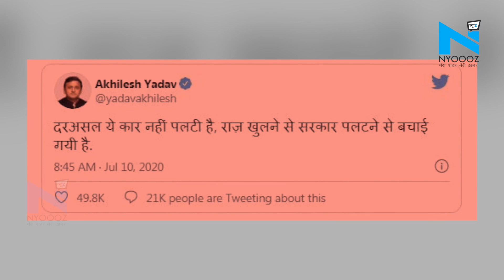Vikas Dubey के एनकाउंटर पर बोले Akhilesh Yadav - 'ये Car नहीं पलटी.. सरकार पलटने से बच गई'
कानपुर में 8 पुलिसकर्मियों की हत्या करने वाला गैंगेस्टर विकास दुबे encounter में मारा गया। ये तब हुआ जब विकास दुबे को कानपुर ला रही STF के काफिले की गाड़ी आज सुबह हादसे का शिकार हो गई, और पुलिस के मुताबिक विकास दुबे ने हादसे के दौरान भागने की कोशिश की थी, जिसके बाद उसको मार गिराया गया। Vikas Dubey के एनकाउंटर पर यूपी के पूर्व सीएम अखिलेश यादव ने ट्वीट कर पुलिस और सरकार की कार्यप्रणाली पर सवालिया निशान लगाया है।